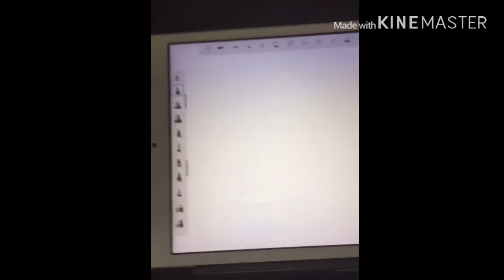Low quality Zak Drawings